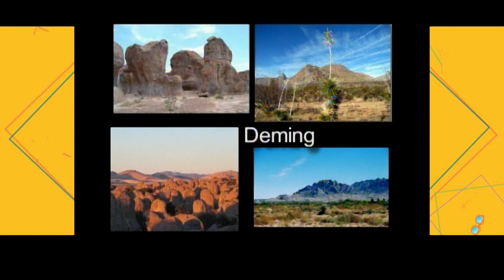I & A IS 796 ALBUQUERQUE GARDEN COUNCIL HISTORY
Frances Robertson talks about how the Council of Albuquerque Garden Clubs started in the 1950's. It took a long time for the city-fathers to realize the importance and need of the council. New Mexico is considered high desert and requires special gardening knowledge.